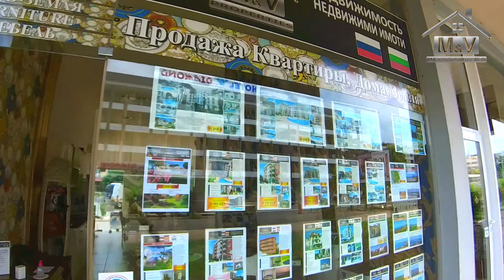Sunny Beach / It's breathing 01/07/2021-What is happening in SunnyBeach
We are at your disposal for everything related to Real Estate, Investment Projects, Land and Houses.